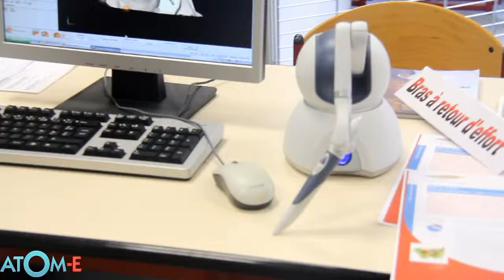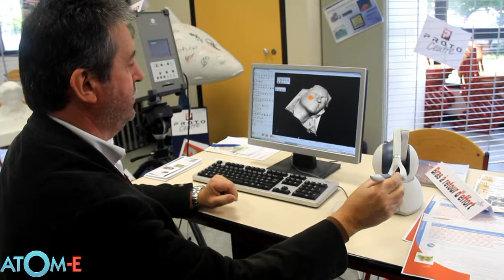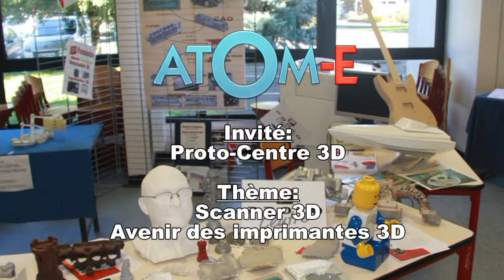Proto-Centre - Scanner 3D - Avenir des imprimantes 3D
La plateforme technologique PROTO-CENTRE est hébergée par le Lycée Henri Brisson de Vierzon.

Ses partenaires sont l'IUT de Bourges, le Lycée Professionnel de Saint Amand Montrond et le centre de transfert de technologies ICERMA de Vierzon.

C'est un espace d'échanges entre les entreprises et l'éducation nationale favorisant le transfert de technologie.

PROTO-CENTRE développe principalement le prototypage dans le domaine des matériaux tendres et la fabrication rapide dans le domaine des matériaux métalliques appelée Fonderie Express.